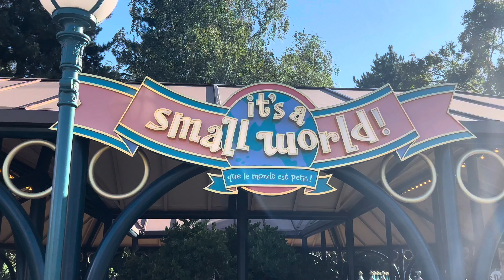It’s a Small World (2024) - Full Ride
This is the full ride of It’s a Small World (2024) ! Enjoy !

00:00 - Intro
00:15 - Full Ride
08:41 - Outro